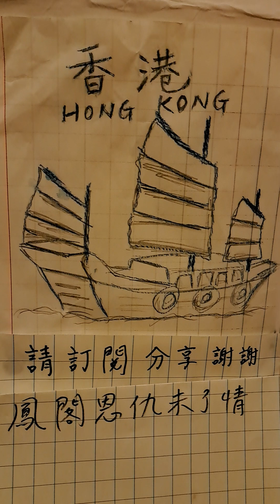鳳閣恩仇未了情，麥炳榮，結他